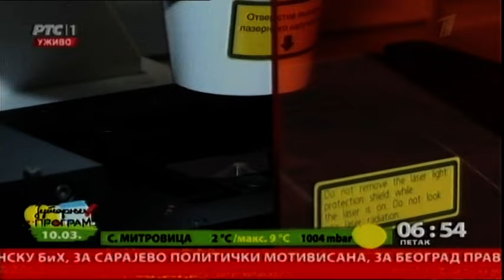Novi metod u onkologiji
Ruski naučnici su  u saradnji sa evropskim kolegama, došli su do revolucionarnog otkrića kojim istovremeno dijagnostikuju i leče rak. Novi metod podrazumeva korišćenje nano čestica silicijuma za otkrivanje i uništavanje ćelija raka. O koliko značajnom otkriću se radi i koliko vremena će proći od pronalaska do lečenja prvih pacijenata razgovaramo sa poznatim onkologom doktorom  Vladimirom Kovčinom.